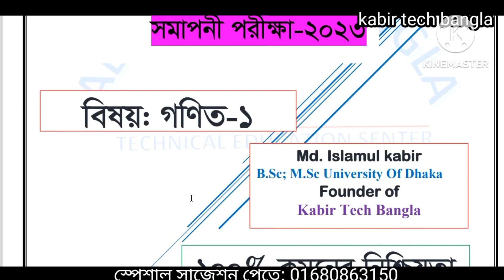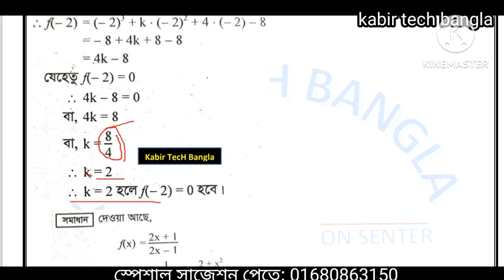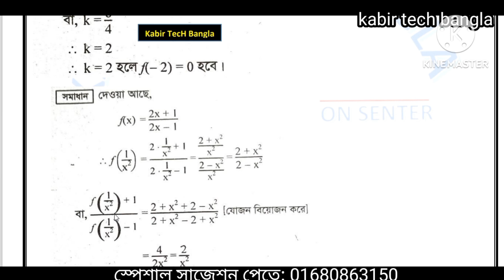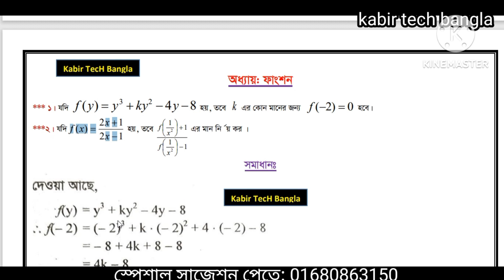নবম শ্রেণি ভোকেশনাল ২০২৩ গণিত-১ ১০০% কমন ২টি অংক || vocational class 9 math-1 chapter 2.1 final exam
class 9 vocational final math-1 final suggestions,  vocational class 9 math-1 final suggestions,  vocational, class 9 final question,  নবম শ্রেণি সমাপনী ২০২৩ গণিত-১ ফাইনাল সাজেশন, ভোকেশনাল নবম শ্রেণি ২০২৩ সুপার সাজেশন।